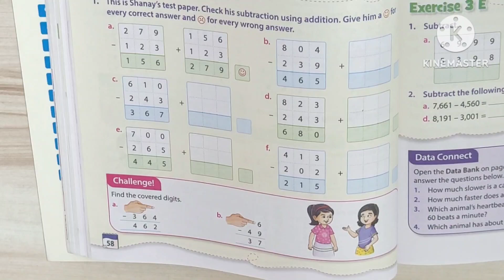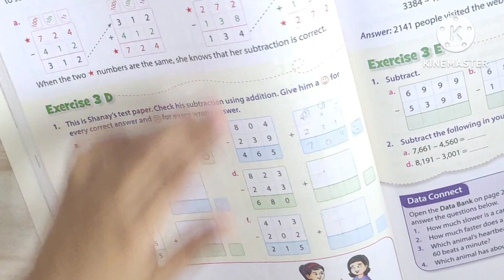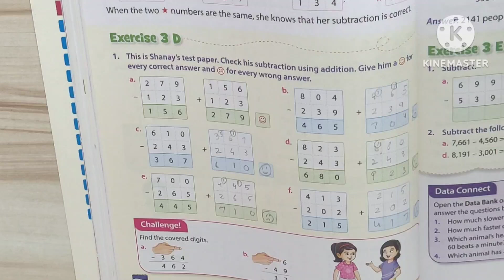Class 3 maths: Lesson 3 Subtraction- exercise 3D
Writing exercise 3 D(subtraction).